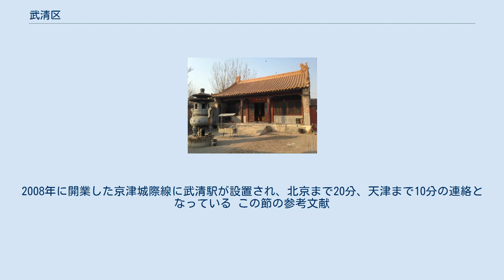武清区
武清区（ぶせいく）は中華人民共和国天津市に位置する市轄区。
 武清区は華北衝撃平原、海河の水系の中、下流に位置し、平坦な地形で構成されている。
地質構造は良好であり豊かな植生が特徴である。
区内の標高は6.3―7.2メートル。
暖温帯の大陸性モンスーン気候に属し、明確な四季があり、年間平均気温が12.1度、日照率が65％、不降霜期間が212日間、年平均降水量が606ミリメートル。
 武清区は北京市と華北最大の港湾都市である天津市の中間に位置し、北京市内と天津港までが各71キロメートル、北京首都国際空港までが90キロメートル、天津市区と天津浜海国際空港までが各30キロメートルの立地となっている。
 秦末に設置された雍奴県を前身とする。
南北朝時代には北魏により漁陽郡の郡治とされた。
742年（天宝元年）に唐朝により武清県と改名された。
2000年6月13日に市轄区の武清区に改編され現在に至る。
 第一次産業としては酪農と無公害野菜が挙げられる。
飼育される乳牛は6万頭を超え、57箇所の酪農施設が建設され、その内5箇所が国家級の無公害のミルク生産基地に指定されている。
 第二次産業は5000社程度の企業が存在し15.6万人が従業、電子産業、新素材開発や機械製造、成約、建築材などを中心に織毯業や自転車製造などの伝統的な工業生産が行われている。
特に自転車製造業は年間1000万台生産、200万台を輸出し、また織絨業は年間1.5億枚を生産し全国の生産量の50%以上、輸出量の40%を占めている。
 第三次産業は宅地開発とそれに伴う商業開発が主体であり、中信広場、一商友誼武清店などが開業している。
 区内には18本の国級或いは市級道路、鉄道がある。
現在は北京-天津-塘沽2本、北京-上海、天津-保定を連絡する4本の高速道路が開通し、11箇所のインターチェンジが設置されている。
区政府は2003年から道路網の整備に着手し、103国道の拡張と、区内の“9横9縦”の道路網を整備することで区内いずれからも15分以内で高速道路に接続する計画である。
 鉄道は北京-山海関、北京-上海、北京-香港を結ぶ3本の鉄道が通過しており、旅客駅が1箇所、貨物駅が2ヵ所設置されている。
2008年に開業した京津城際線に武清駅が設置され、北京まで20分、天津まで10分の連絡となっている この節の参考文献